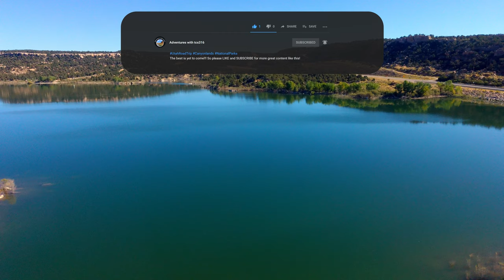Recapture Reservoir Utah (4K Drone Video)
This is drone footage shot on my south bound trip on US 191 as it pasts Recapture Reservoir, Utah.  It is a beautiful lake and a great spot to get out and stretch your legs or eat a nice lunch.  It's got everything south eastern Utah has to offer. So it's definitely worth the time to travel down while on the Grand Circle Tour.  Footage was shot with my Hubsan Zino 4K drone.  Hope you enjoyed it!